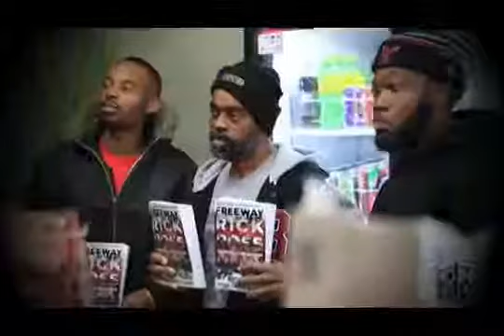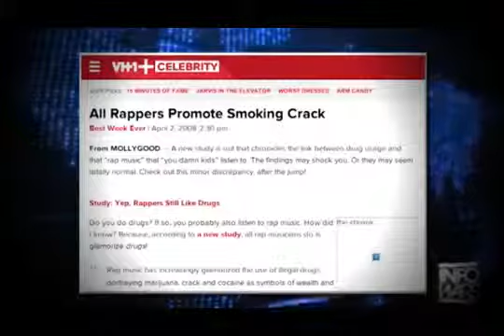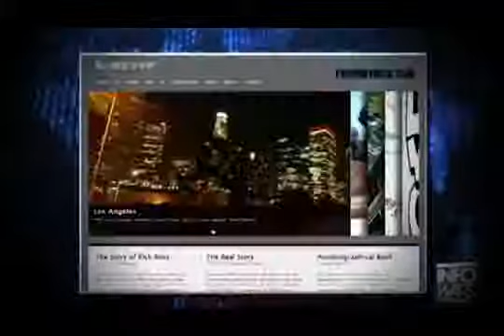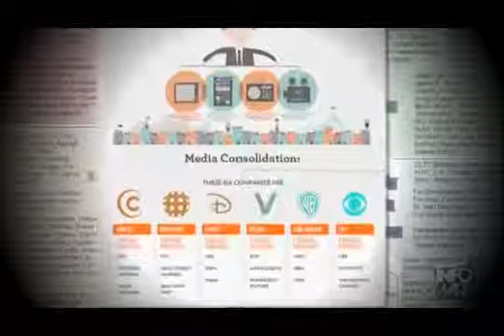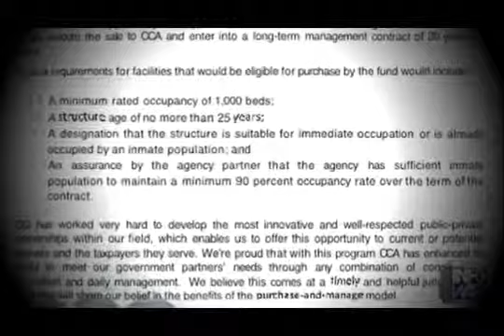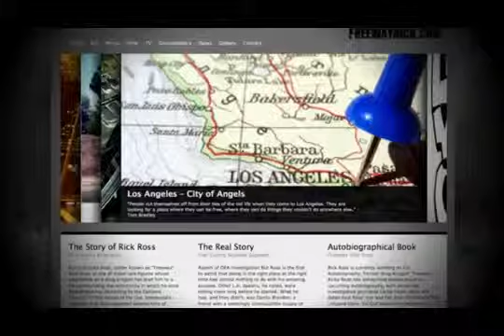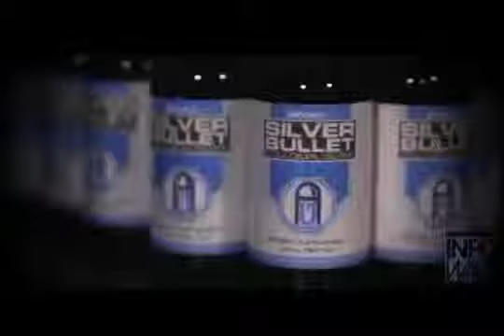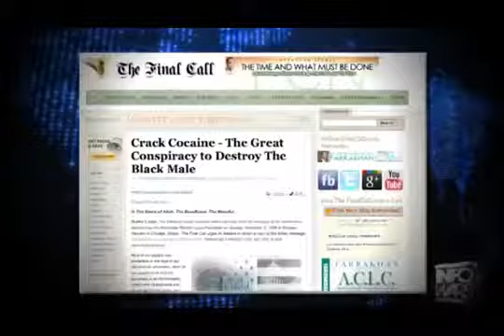Infowars Real Rick Ross Exposes War On Drugs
In this special news night we travel into the world of the real Rick Ross, especially how his journey started and the change he is making today. Freeway Rick Ross: The Untold Autobiography.

Rick Ross Challenge-Expose the War on Drugs by sharing Rick Ross video on social media with the hashtag RickRoss Infowars.com - Purchase.